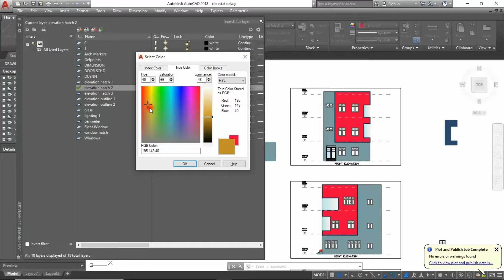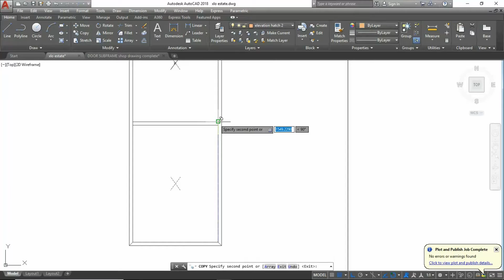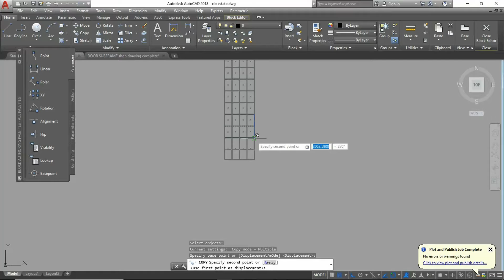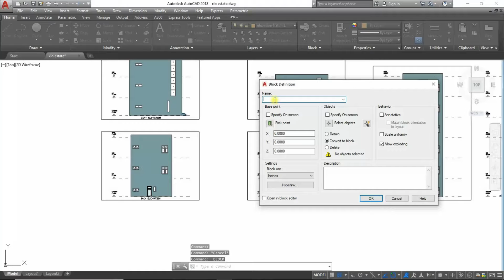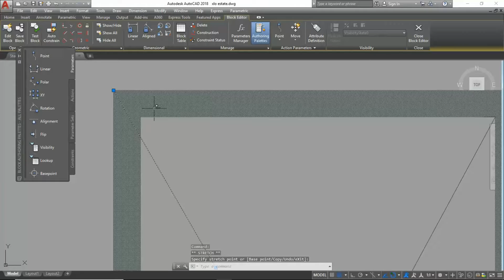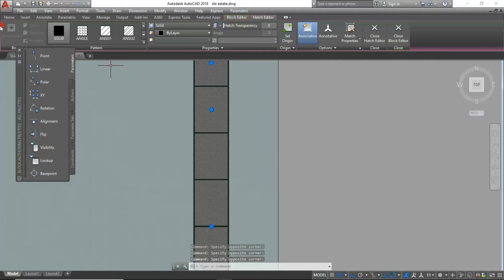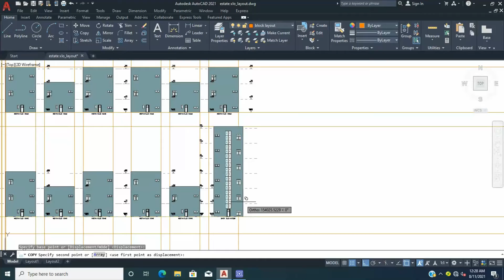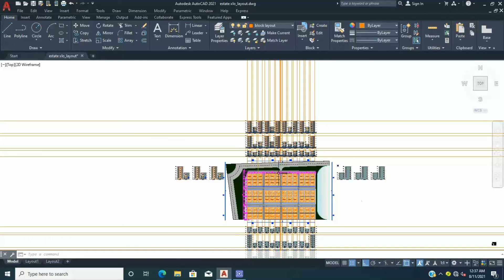AutoCAD Tutorial - ESTATE DESIGN IN AUTOCAD - Part-2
Estate Design and Building is a popular industry, it involves Architectural and engineering applications to design and construct estates. AutoCAD helps Architects and building engineers to design, simulate, test and make buildings or building components. Professionals of MEP, BIM, AEC and others make use of AutoCAD to completely design and build estates, structures, houses, complexes, roads, bridges etc.

Estate Design in AutoCAD is a tutorial as well as a professional presentation of a proposed estate. the area mapping out of the estate site is very essential and provides a complete view of the entire buildings in the Estate. Dimensions provide us with accurate sizes and proportions of the whole Area. The Site survey is also important and should be done properly.

Then follows the Elevation and plans of the buildings in the Estate.